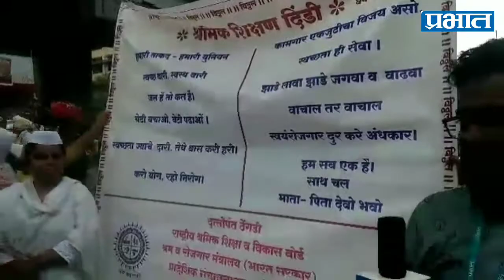wari2019 : श्रमिक शिक्षण दिंडीच्या माध्यमातून सामाजिक बांधिलकी जपण्याचा प्रयत्न